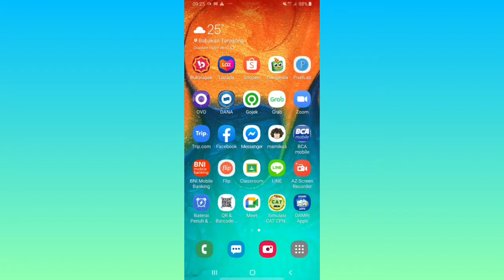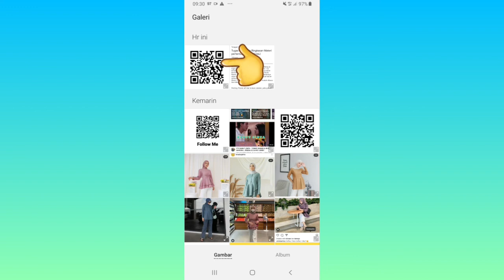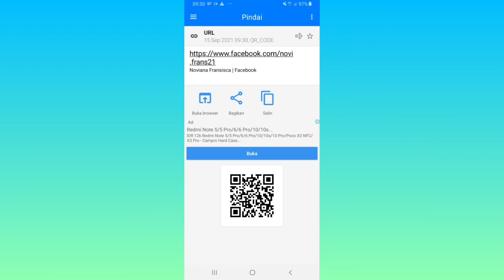Cara Membuat Barcode Facebook